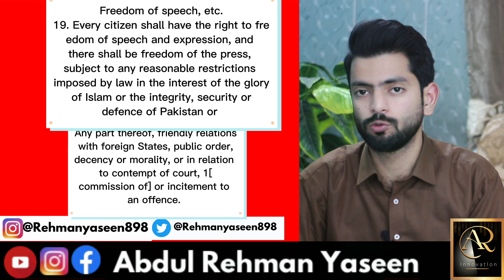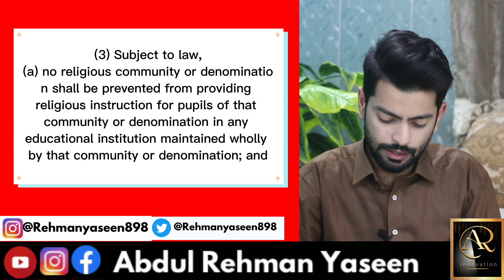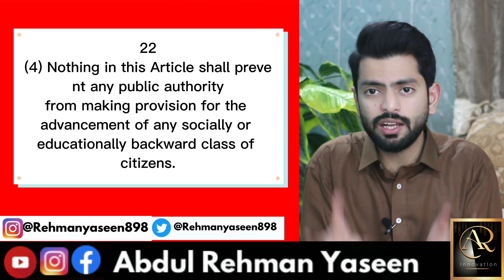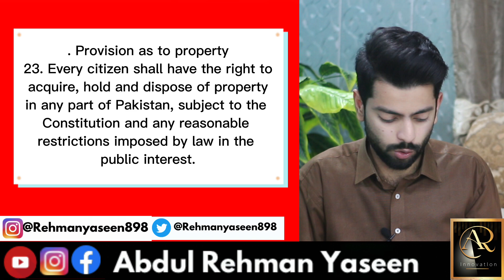Article 18 to Article 23 of Constitution of Pakistan 1973 | Fundamental Rights | Part 2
This channal provide Motivational videos.

New channal
Dr rehman yadeen